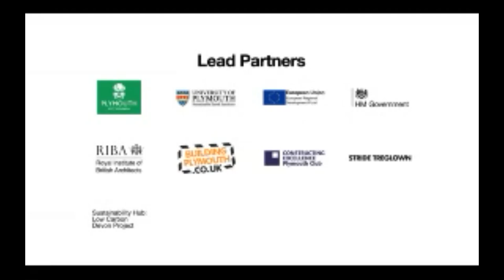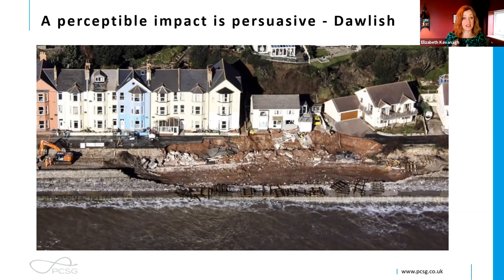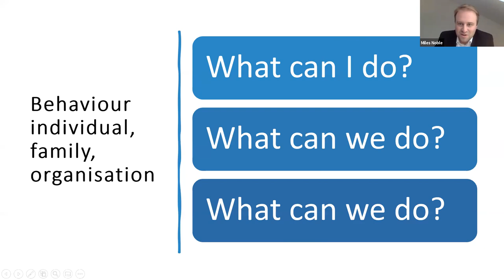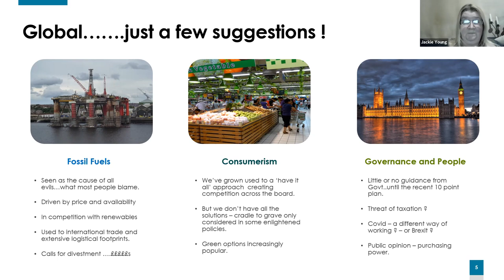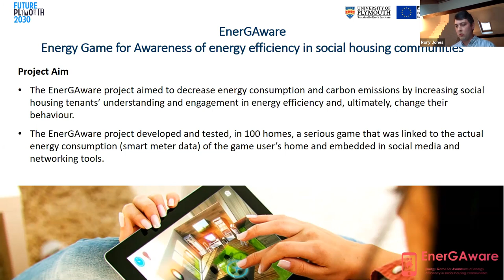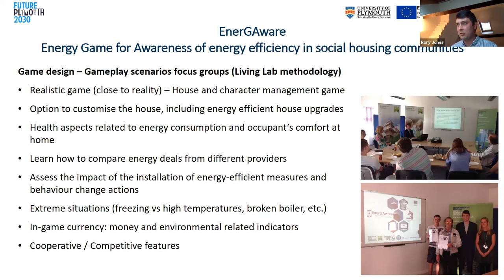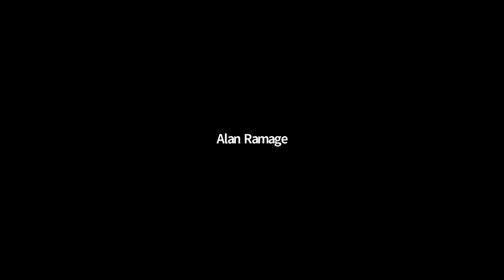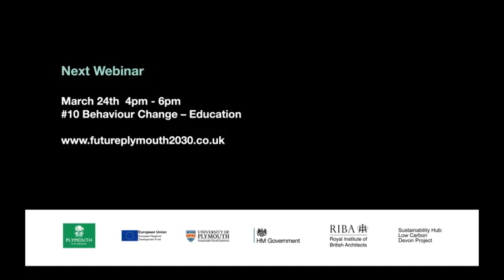#9 Behaviour Change – Psychology